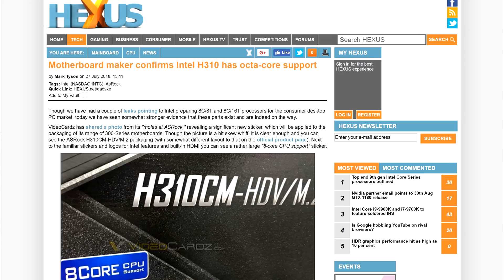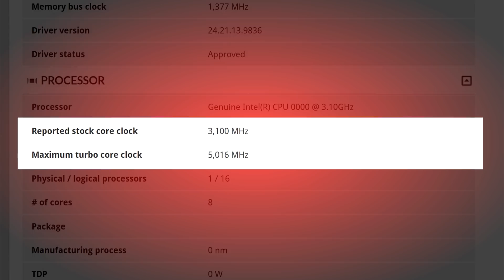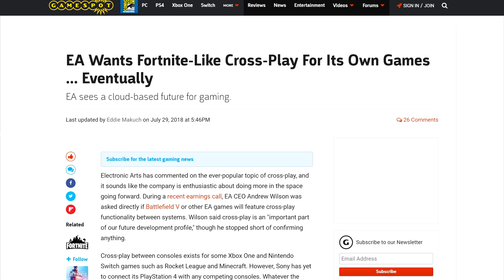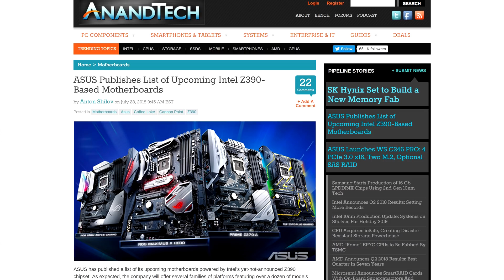Intel i9 9900k on Z370? Asus Leaks Z390 and More!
The 9900k might go mainstream ! Asus leaked the z390 chipset early , and more on your boot sequence !
TODAY'S DOSE OF TECH NEWS SOURCES